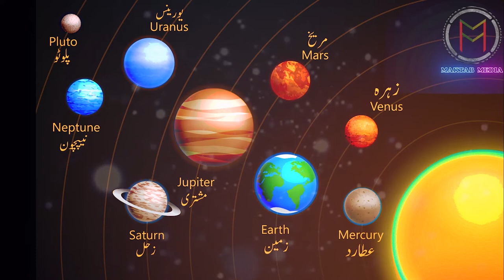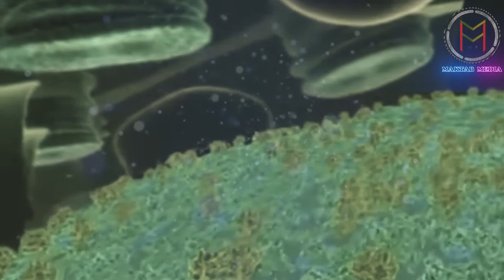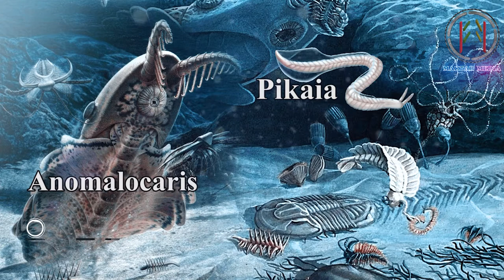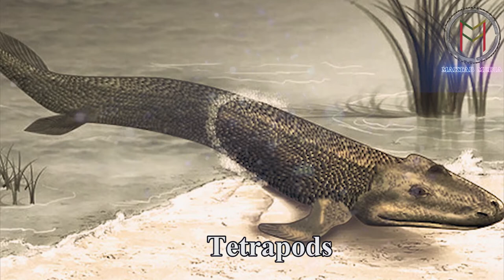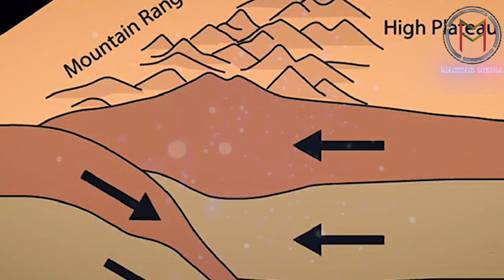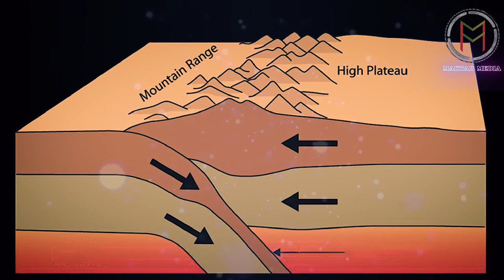Geological History of Earth (زمیں کی 5 ارب سال برانی تاریخ) - Urdu / Hindi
زمین کی ارضیاتی اور جغرفیاتی دور کی تاریخ - زمیں کی 5 ارب سال برانی کہانی

02-What is Geography? – Introduction, Definition, Historical Facts & Types of Geography –(Urdu / Hindi) - ہمیں علمِ جغرافیہ کیوں سیکھنا چاہیے

The Geological & Geographical History of Earth
A Brief History of Geological Era
Evolution of Earth
Origin and Evolution of Earth
Story of Earth
The Geological History of Earth
The History of Earth
Geological History of Planet Earth
Geography Course (جغرافیہ کورس)